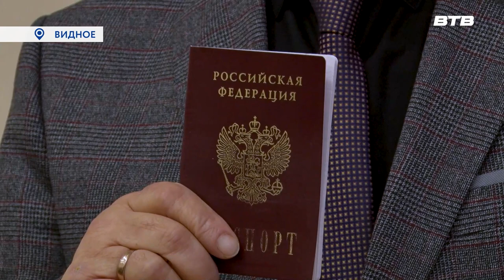СВОИХ НЕ БРОСАЕМ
Киевский писатель, журналист и сторонник канонической Украинской православной церкви Ян Таксюр получил российское гражданство. Церемония вручения паспорта прошла в видновском Историко-культурном центре.